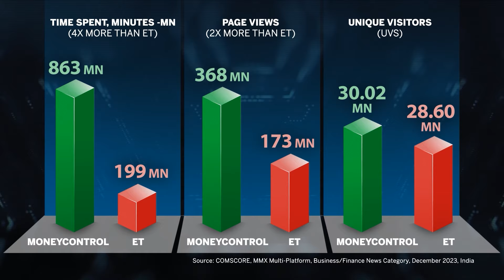Fiscal Discipline Is Something That Stands Out: CII DG Chandrajit Banerjee | Budget 2024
CII President DG Chandrajit Banerjee in an exclusive conversation with Moneycontrol hailed govt’s fiscal discipline. Watch for more.